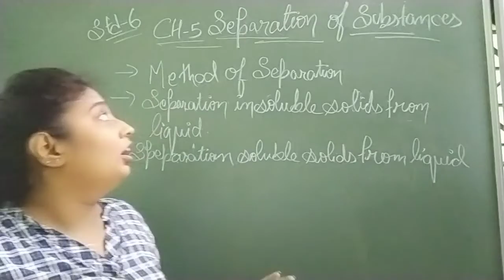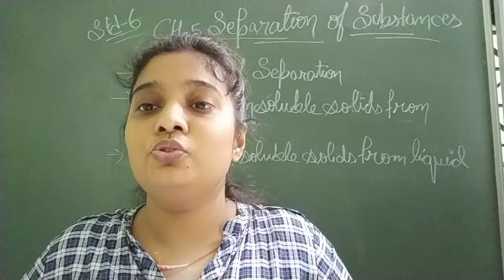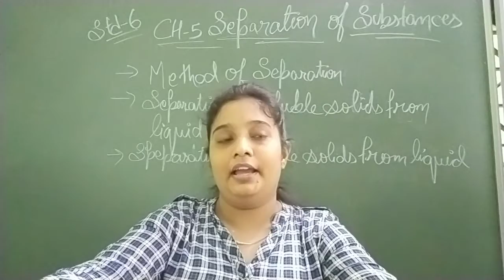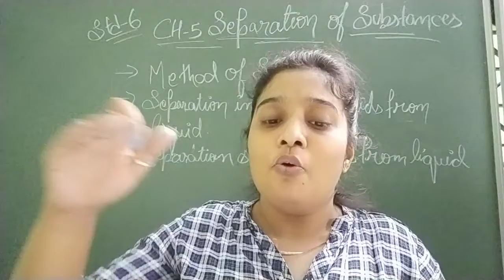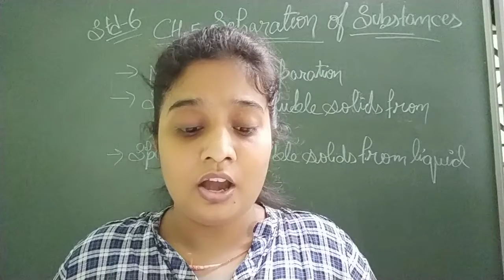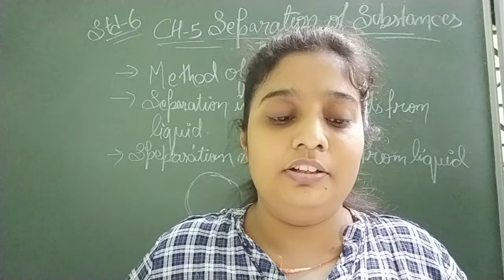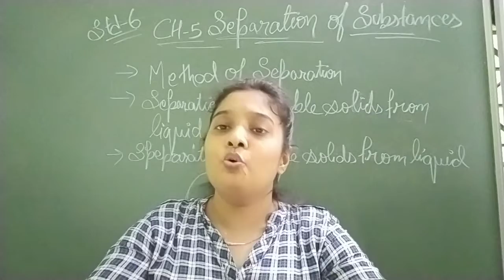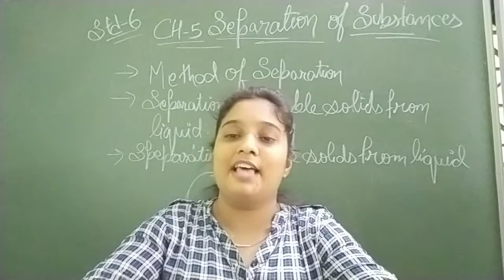Science Std-6 Ch-5